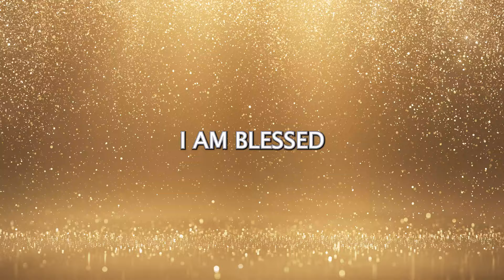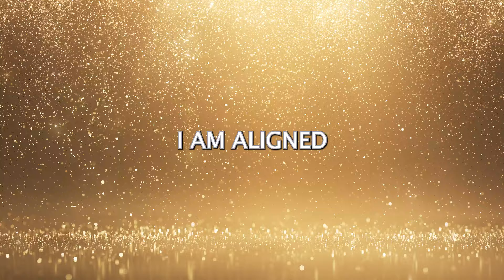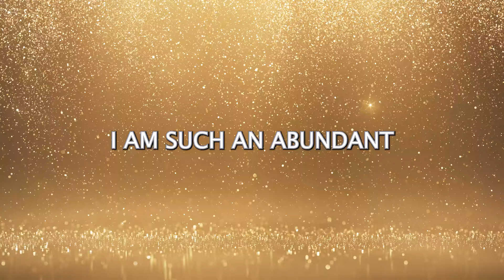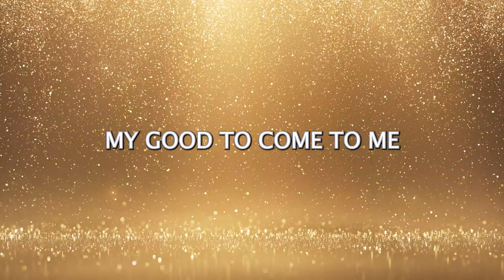7-Day Manifest Miracles Challenge | Experience Luck DAILY | Powerful Results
Embark on a transformative 7-day journey where you will attract miracles in a week! 🌟

These powerful affirmations are designed to align your subconscious mind and attract miracles effortlessly. With daily practice, you'll witness miracles unfold in your life as you unlock infinite abundance. Trust the Universe and experience the miracle mindset for yourself! ✨

Join this manifestation challenge and transform your life in one week! Embrace the power of mindfulness meditation and watch as your manifestation morning routine attracts miracles and unlocks abundance. 🌈

✨ Start practicing gratitude daily with our FREE PDF downloadable Gratitude Journal

🌟 Join the Elite Manifestors Network to elevate your vibration and manifest your dreams alongside a like-minded community. Connect, inspire, and transform your life with exclusive content, weekly challenges, and collective energy that amplifies your manifestation journey.

With love, Jess 💕